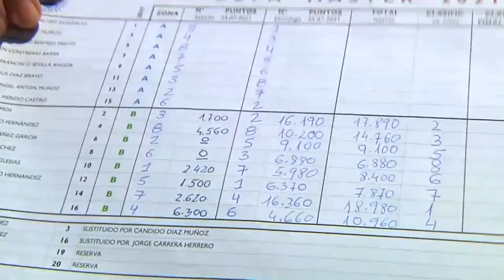Master de la Unión de Pescadores 2021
Video emitido en el programa "entre hilos y anzuelos" del canal ExtremaduraTV.  Celebrado en aguas del embalse de Jerte.